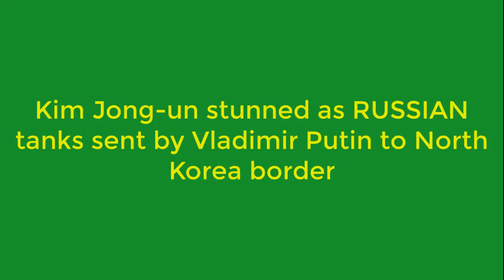BREAKING NEWS: U.N STUNNED AS NORTH KOREA BORDER RECEIVES RUSSIAN WAR TANKS SENT BY VLADIMR